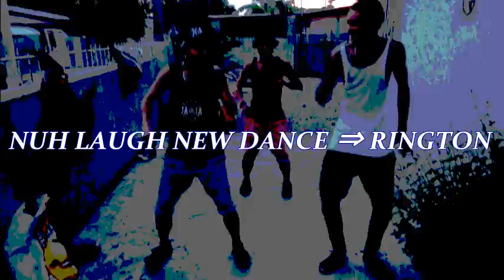NUH LAUGH SKANKAZ & CORNBREAD form JAPAN in Kingston 2014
NUH LAUGH SKANKAZ & CORNBREAD form JAPAN in Kingston 2014!!!PREE DIS from the JAMAICAN STREET!